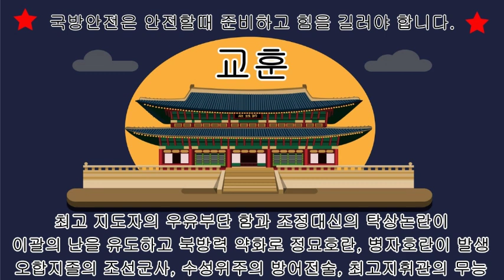🌾인절미의 유래-REV1🌾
우리는 성공하려고 열심히 공부해서 명문대학의 High Class 과에 진학하여 부와 명예를 누리고싶어한다. 이런 마음은 모두가 이루고 싶어하는꿈이다. 졸업후 사회로 나와 드디어 부귀와 영화 그리고 권력도 갖게된다. 하지만 권력이란 마치 떠다니는 하늘의 구름과도 같고 계곡의흐르는 물과도 같은 것이다. 날지 않고 서있는구름은 까만 먹구름이 되고, 흐르지 않고 고여있는 물은 벌레들로 가득찬 구정물이 된다. 오호통재라, 인간들이여 오로지 구름과 물을 흐르게 하는것은 자신을 돌아보고 자신을 알며, 자신을 발전시키는 것, 즉 자아 성찰이며, 단순히 지식을 많이 습득하는 것이 아닌 인간 본연의 진리를 깨닭고 실천하는 것이다. 그렇지 못한 인간이 권력에 있으면 가족 친지는 물론 주위의 많은 사람에게 해를 입혀 우리 사회와 인류를 병들게 만들 것이 분명하다.
그러므로 유년시절 올바른 가정교육과 윤리 도덕 교육은 무엇보다 우선시 되어야 함이 진정으로 타당해 보이니 자신과 자녀를 가진 학부모는 이점을 반드시 유념하시길 진심으로 기원합니다.

🍀하루 24시간, 1,440분 중, 단 8분을 투자하고 당신의 인생을 바꿀 수도 있다면, 당신의 오른쪽 엄지 손가락이 하루 동안에 한 일 중, 가장 가치 있는 일은 한 것일 것입니다.🍀
뼈 아픈 역사 속에 숨겨진 공주 인절미의 유래
공주 임절미의 유래
조선 왕조의 16대 국왕 인조는 누구인가?
인조(仁祖, 1595년 11월 27일(음력 11월 7일) ~ 1649년 6월 7일(음력 5월 8일))는 조선의 제16대 국왕(재위: 1623년 ~ 1649년)이다. 휘는 종(倧), 본관은 전주, 자는 천윤(天胤), 화백(和伯), 호는 송창(松窓)이다. 선조(宣祖)의 다섯째 아들인 정원군(定遠君)의 장남이다. 서인과 남인의 협력으로 반정을 일으켜 이복 백부인 광해군을 폐위시키고 즉위하였으며, 아버지 정원군을 정원대원군으로 추숭하였다가 이후 원종(元宗)으로 추존하였다. 즉위 이후 이괄의 난과 정묘호란 병자호란 등 내우외환을 겪었으며, 명나라와 후금(청나라) 사이에서 친명배금정책을 취하여 청나라의 침입을 받고 남한산성에서 농성하였으나 40여일만에 항복하였다. 이후 건국 이래 지속되어온 명나라와의 외교관계를 청산하였다. 이밖에도 전쟁과 기근 등 인적, 물적 자원의 막대한 피해를 입었으며 전쟁 포로와 공녀 등이 사회문제가 되었다. 인조 재위기에 강원도에서 대동법이 실시되었으며, 세종 때의 전분 6등법과 연분 9등법을 수정한 영정법을 법제화하여 풍흉에 관계 없이 전세를 토지 1결당 4두로 고정해 징수하였다.
자세한 기록은 아래에서 만날 수 있습니다
이괄의 난이란?
이괄의 난(李适ㅡ亂)은 1624년(인조 2년)에 이괄이 조선 왕가 종실 흥안군 이제를 천립하며 일으킨 반란이다. 인조반정의 논공행상에 불만을 품은 이괄은 반란을 일으키려 한다는 무고를 당하자 난을 일으켜 한양까지 함락시켰다. 조선대의 내부 반란으로서는 처음으로 왕을 도성으로부터 피난시킨 전무후무한 난이기도 하다. 이후 길마재 전투에서 패배하여 진압되었다.
이괄은 1622년(광해군 14년) 함경도 병마절도사에 임명되어 임지로 떠날 준비를 하고 있을 때 친분이 있던 신경유의 권유로 광해군을 축출하고 새 왕을 추대하는 계획에 가담하게 되었다. 그리하여 1623년 4월 11일(음력 3월 12일)에 서인의 주도로 일어난 인조반정에서 광해군을 몰아내고 인조를 즉위시키는 데 공을 세웠다. 그러나 이괄은 2등 공신에 책록 되었고 반정 뒤 평안도 병마절도사로 임명되어 불만이 컸다. 그러던 중 1624년 음력 1월 문회, 허통, 이우 등이 이괄과 이괄의 아들 이전, 한명련, 정충신, 기자헌, 현집, 이시언 등이 역모를 꾸몄다고 무고하였다. 하지만 역모의 단서는 찾지 못했고 대신 이괄의 아들 이전을 서울로 압송 하기로 했다.
이괄은 어떤 사람이었나?
선조 때이던 1606년에 무과 급제하여 태안군수를 역임하고, 1622년(광해군 14) 함경도 병마절도사로 부임하기 직전, 인조반정에 가담했다. 인조 반정 거사 도중 기밀이 누설되자 후퇴한 김류, 이귀 등을 대신하여 반정군을 인솔하여 반정이 성공하게 했고 후금과의 국경 분쟁이 잦자 성책을 쌓고 국경을 경비했다. 인조반정을 성공시키는 데 주도적 역할을 하였으나, 2등공신에 책록되어 불만을 가졌다. 그러나 후금과의 전투를 위해 평안도병마절도사로 부임했으나 서인 공신들의 비판을 받게 된다. 논공행상에서 2등 공신으로 밀려난 것과 아들 전이 공신들의 횡포로 인한 시정의 문란을 개탄해 반역의 무고를 받자 공신들에 대한 적개심이 폭발, 기익헌, 한명련 등을 포섭하여 난을 일으켰다. 반란 초기 서울을 점령하는 등 기세를 올렸으나 서울 입성 2일 후 관군에게 패퇴한 뒤, 부하에게 암살되었다.
✿금화규✿
금화규의 좋은 효능을 널리 알려 인류가 많이 사용할 수 있도록 하여 각종 질병과 코로나로 고통 받는 이 시대에, 이들을 극복하고 면역력을 향상 시키며, 행복과 성공을 위한 자아성취를 독려하고 모든 일과 사물의 진리를 찾아 전합니다.
우리가 더 나은 세상을 만들려 한다면  암, 독감, 바이러스성 질병을 예방할 수 있을 것입니다. 이렇게 하여 세대를 거쳐 아이들은 점점 커지는 글로벌 문제에 대한 해결책을 찾을 수 있을 만큼 건강하고 강하게 성장할 것입니다! "면역력을 높이는 것만이 생존의 유일한 방법이며, 우리 행성을 안전하게 지키는 열쇠라는 것을 기억해주세요! 따라서 인류는 지구에서 건강하고 행복한 삶을 누릴 수 있을 것입니다!  감사 합니다. (✿❛ᴗ❛)✧
If we try to make a better world, humanity will be able to prevent viral diseases such as cancer, flu, and coronavirus. By trying that, our children will be growing healthy and strong enough to find the solutions for the global issues across generation after generation. And encouraging self-achievement for happiness and success, while seeking the truth in all things and sharing it widely through videos. Please remember that improving immunity is the only way to survive for ourself, by ourself and is the vital key of keeping our planet safe" “Therefore, humanity will be able to enjoy a healthy and happy life on Earth.”